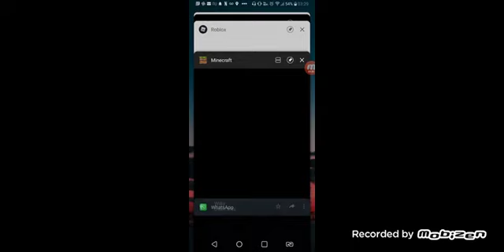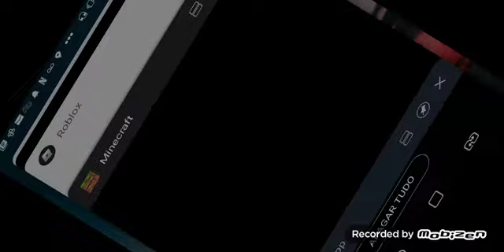foguete do meu amigo